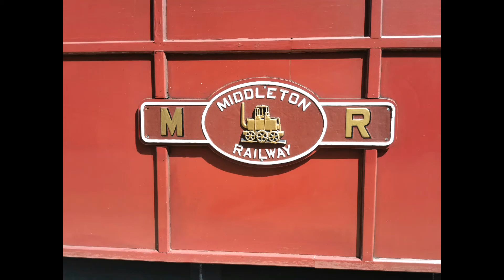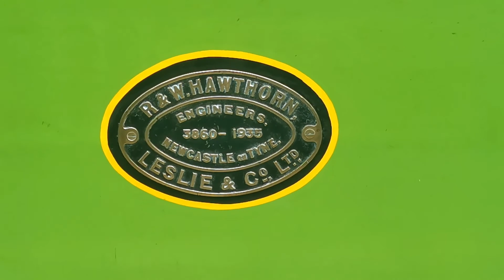Middleton Railway (25/6/22)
Middleton Railway on the 25th June 2022.